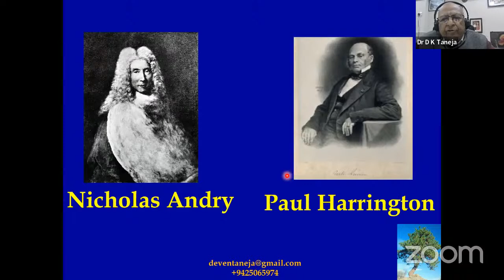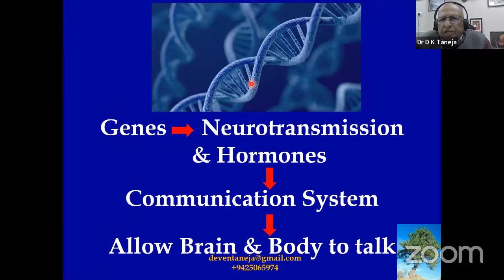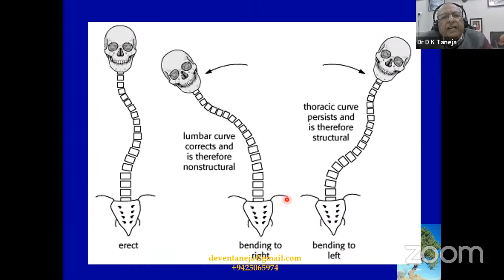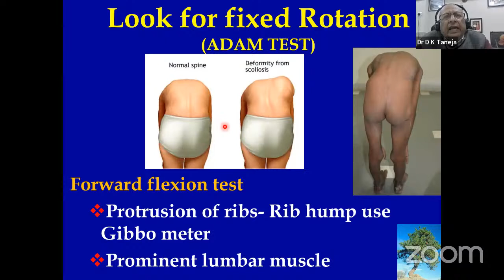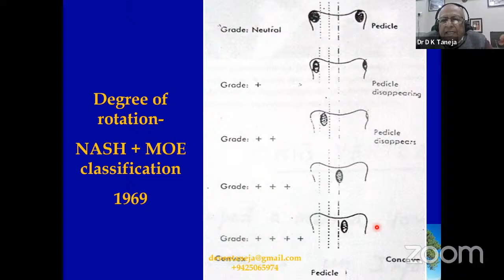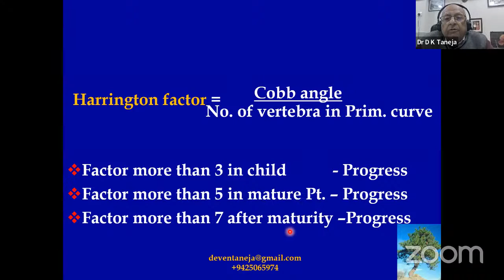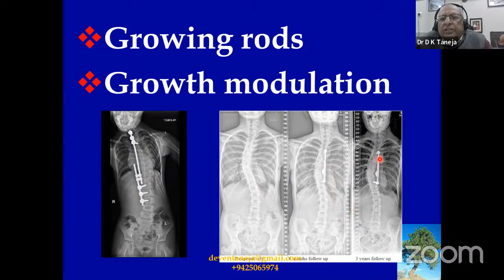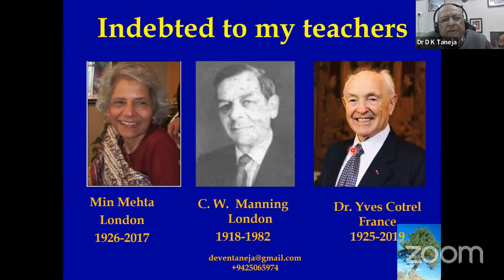OREF India Web-class for Orthopaedic Postgraduates on OrthoTV – An Approach to a Scoliosis patient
🔰OREF-India Web-class for Orthopaedic Postgraduates on OrthoTV

🔝 Topic: An Approach to a Scoliosis patient

Timing: 7:00 PM,  India

🗣️ Speaker : Dr. D. K. Taneja
Member Secretary OREF - India
Prof & HOD of Orthopaedics & Medical Director Arihant Hospital & Research Center, Indore

  👨‍⚕️Dr. John Mukhopadhaya, *Chairman *OREF India , Director and HOD•
*Department of Orthopaedics, *Paras HMRI Hospital, *Patna

✅Convenor & Secretary OREF- India: Dr Janki Sharan Bhadani